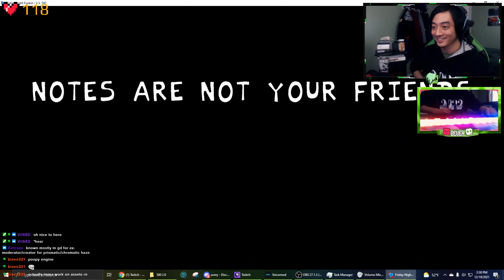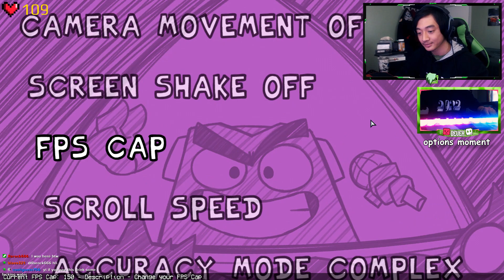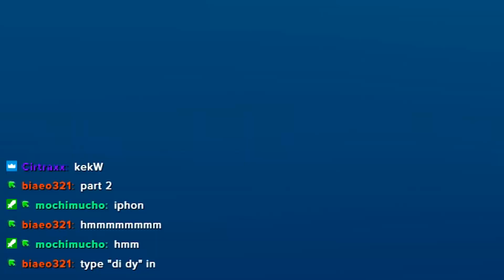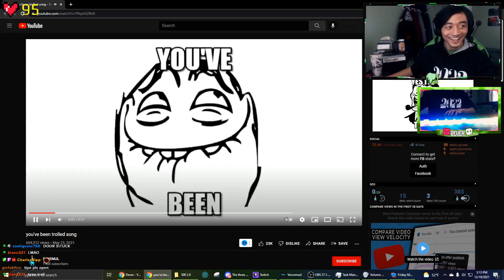BEST GD MOD OUT THERE! | Dever Plays The Friday Night Funkin' 500 Mod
Welcome back to another Friday Night Funkin' video and today we are playing the Friday Night Funkin' 500 Mod! One of the mod developers for the mod gave me early access to this, but since this took me a while to upload, it's already out, but better late than never. Now onto my opinions on this mod! Assets/GFX in my opinions would be an S Rank or A Rank. Everything about the assets looks really amazing. Now the charting, I would give it an S or A rank, the charting most of the time was hard and brutal to play. The songs in this mod would be an A rank or B Rank, and the vocals might be an A rank or B rank. Overall this is solid and it's worth to give it a try. I'll give this an S rank. Spread that jawn like wildfire! And turn on that little bell to join the notifications squad so you won't miss a video of mines! And make sure you hit that big red subscribe button, we are on the road to 20000 subscribers and I really hope that we can get the channel to 20000 subscribers by the end of 2022! Anyways ENJOY THE VIDEO!

Animation channel (NEW ANIMATION CHANNEL)